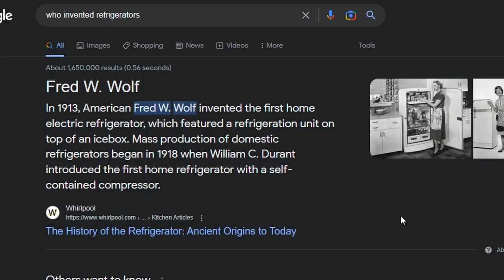The Mystery of Who Invented the Refrigerator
Who Invented the Refrigerators

Oliver Evans
Fred W Wolf
John Gorrie